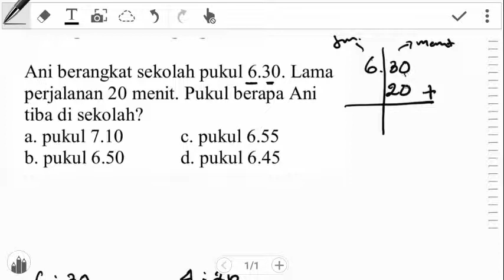Penjumlahan Waktu Kelas 3 SD Matematika